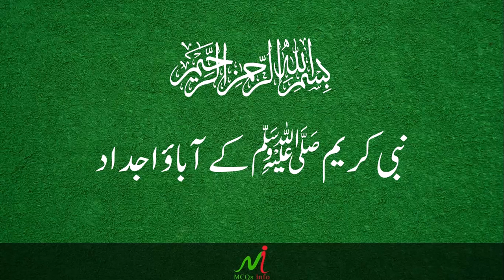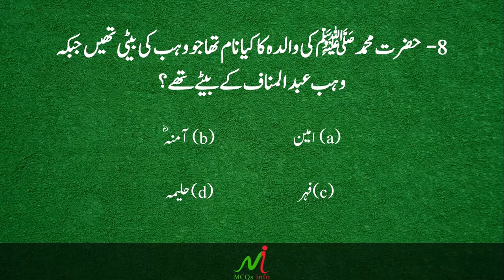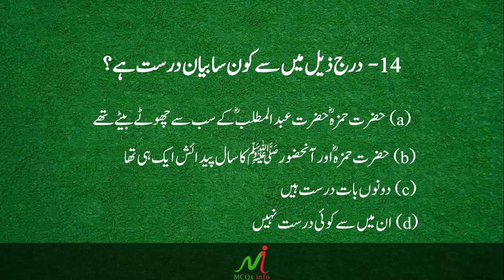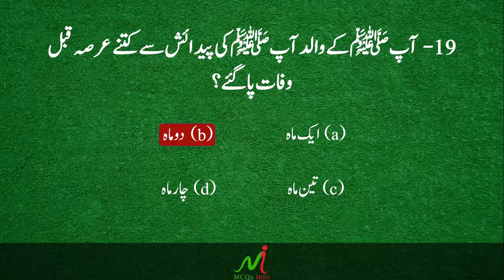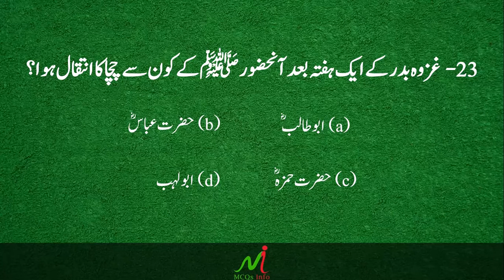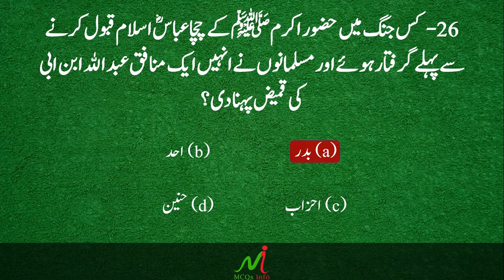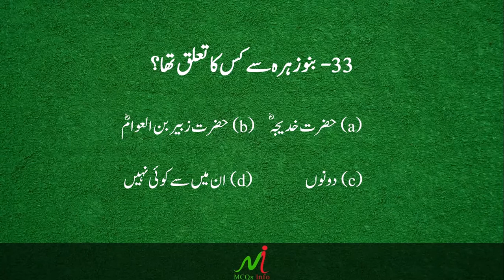حضرت محمدﷺ کے آباؤ اجداد | Islamiat MCQs in Urdu | MCQs Info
Assalamualaikum!
                               This is an important  Islamiat MCQs in Urdu. This video is about Ancestors of Hazrat Muhammad SAW in Urdu. These Islamiat mcqs in urdu will increase your knowledge level about ancestors of Hazrat Muhammad SAW.

If you have any question arising in your mind regarding to حضرت محمدﷺ کے آباؤ اجداد please do comment I will try my best to answer you.

This channel "MCQs Info" is specially made for viewers to provide information about all kinds of test preparation like NTS, OTS, PTS, CTSP, PAF, PAK NAVY, ITS Pak Army and other departmental tests.

So stay tuned with us and never forget to subscribe our YouTube channel mcqs info by clicking subscribe button as well as a bell icon to get latest notification about our latest uploads.

حضرت محمدﷺ کے آباؤ اجداد

.Links.

MCQs Info